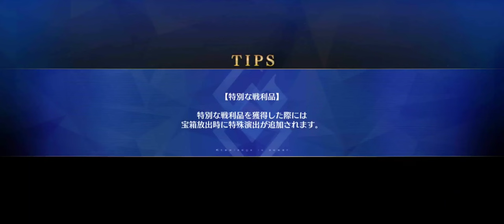Muramasa loop with Double Castoria x Proto Merlin